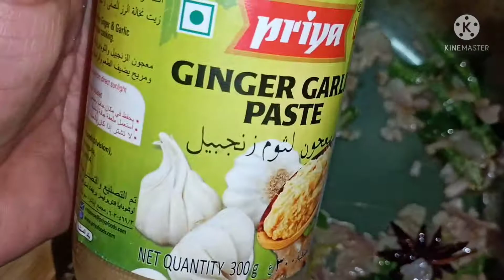Bombay Duck (Bombil) dry fish kya hai aur kaise banate hai isse 😋